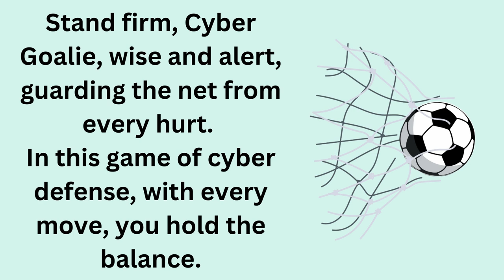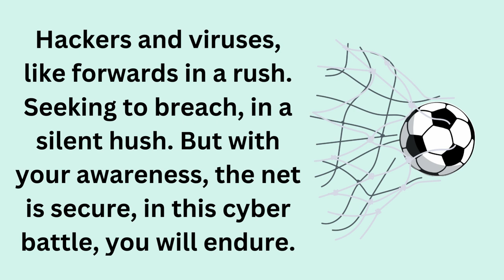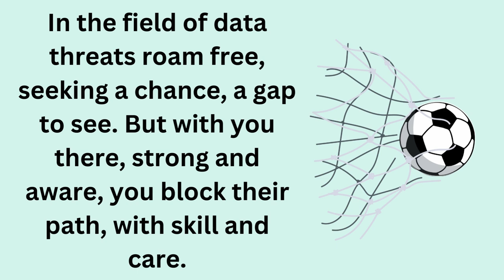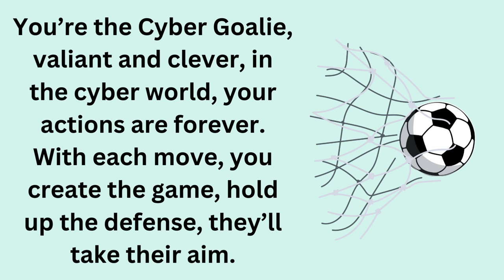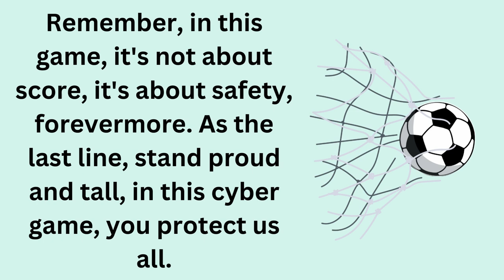Cyber Goalie's Last Stand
You are the cyber goalie, the last defense is YOU!